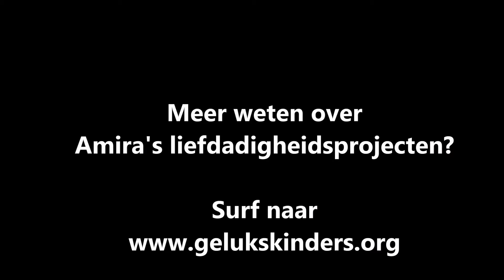Oprichting Stichting Gelukskinders van Amira Willighagen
Op 1 november 2014 werd Amira's Stichting Gelukskinders opgericht. Deze stichting gaat Amira ondersteunen bij haar speeltuinen-project waar ze eerder dit jaar een start mee maakte.

On November 1st 2014 Amira's Stichting Gelukskinders (Lucky Children Foundation) was established. This foundation will support Amira with the charity project she started earlier this year.